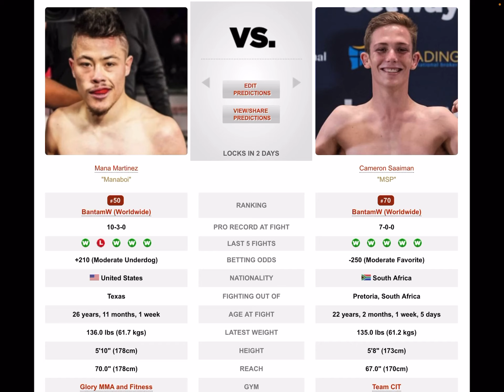Mana Martinez vs Cameron Saaiman prediction